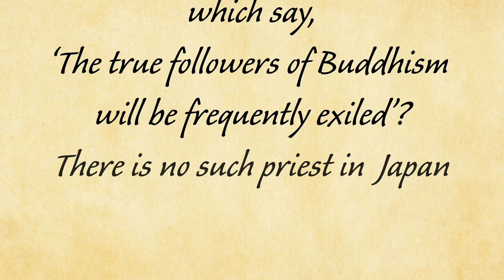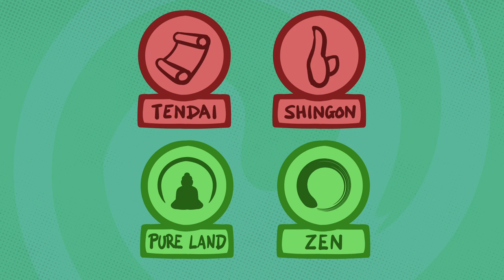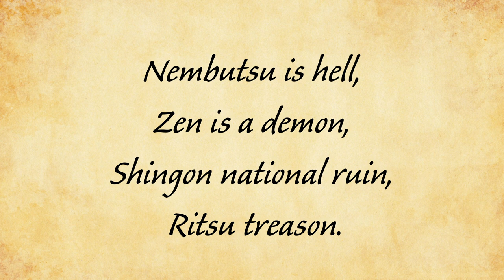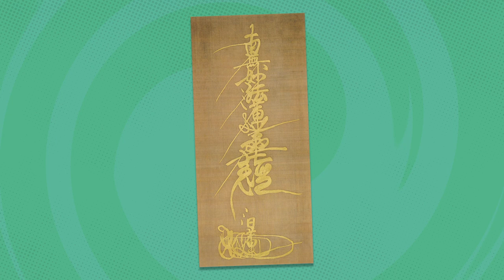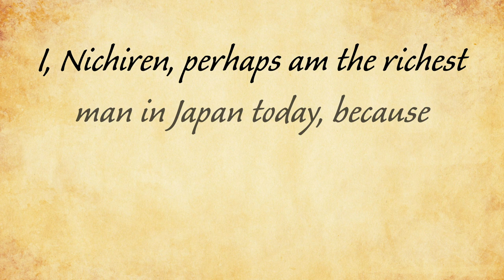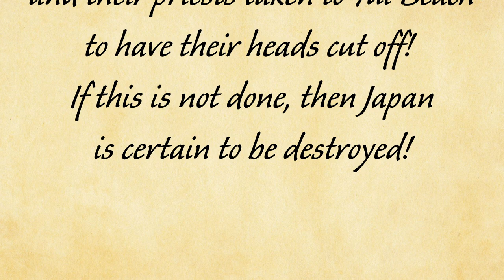Extreme Buddhists Who Don't Mess Around, No Sir (Origin of Nichiren Buddhism) | History of Japan 82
Origin of Nichiren Buddhism in Japan.

0:00 Nichiren being cocky
0:45 Nichiren’s life
4:40 Why he so savage?
6:06 How to practice Nichiren Buddhism
8:40 Intercourse between religion and state
10:31 Was Nichiren violent?

SOURCES
🔸 Cambridge History of Japan Vol 3